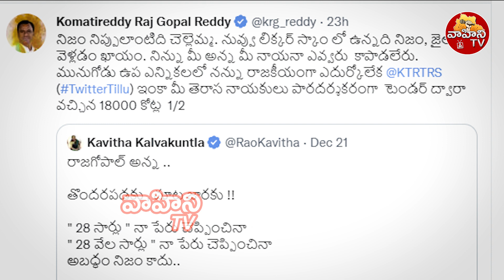కవితకు రాజగోపాల్ రెడ్డి కౌంటర్ | Komatireddy Rajagopal Reddy Conter to MLC Kavitha | Vahini Tv